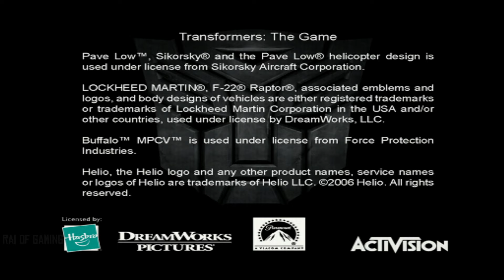Transformers: The Game PS2 Gameplay 60 Fps (PCSX2)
Transformers: The Game is an action-adventure video game based on the 2007 film Transformers, developed by Traveller's Tales and published by Activision. The game closely follows the story of the film, depicting the Autobots and Decepticons' arrival on Earth following a war between them that has ravaged their home planet of Cybertron. While trying to conceal their existence from humanity, both factions search for a powerful artifact called the AllSpark, which could be used to restore Cybertron to its former glory, or to enslave Earth's population. The game features a split-campaign format, with players choosing to join either the Autobots or the Decepticons, and completing various missions for whichever faction they chose. A sequel, Transformers: Revenge of the Fallen, was released in June 2009, based on the film of the same name.

transformers,transformersthegame,transformersvideogame,transformersps2,gameplay,playstation,ps2